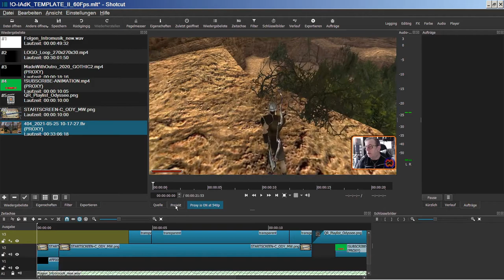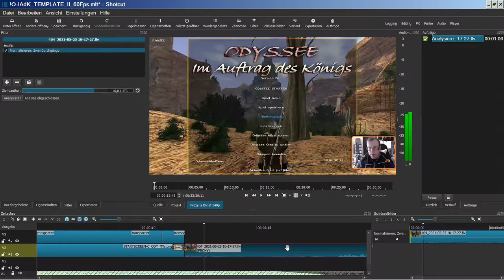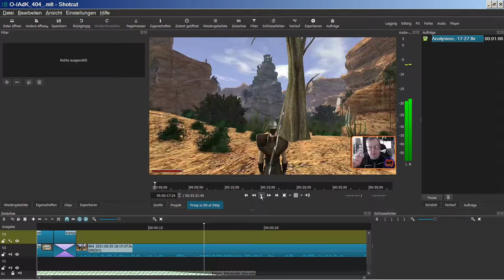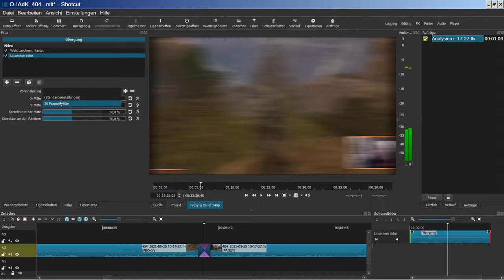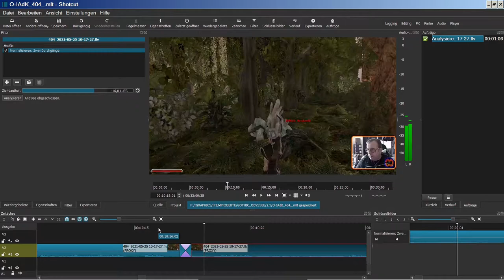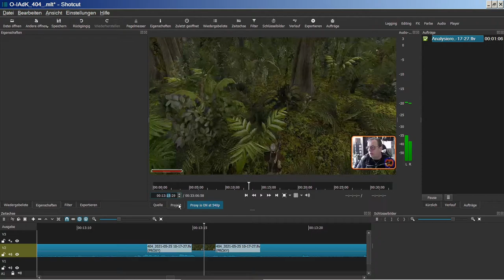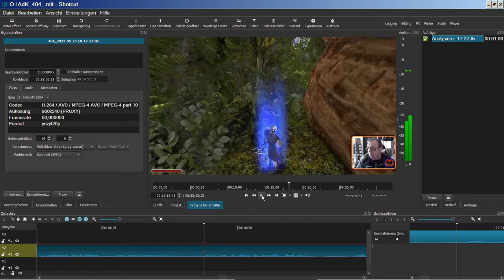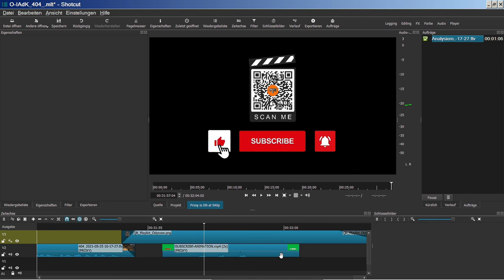'MAKING OF' einer Let's Play-Folge ★Odyssee-Im Auftrag des Königs★ [Gothic 2 Mod][GER].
Hier zeige ich die Nachbearbeitung einer aufgenommenen Folge in Schnitt, Übergängen und Finalisierung.